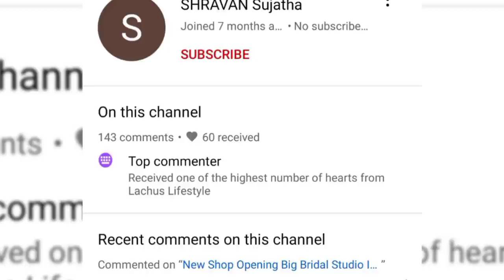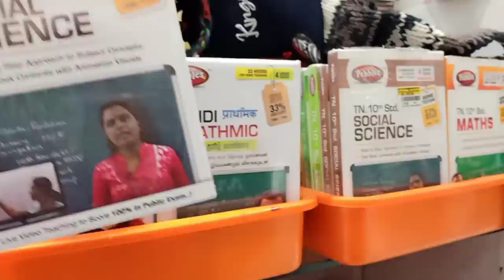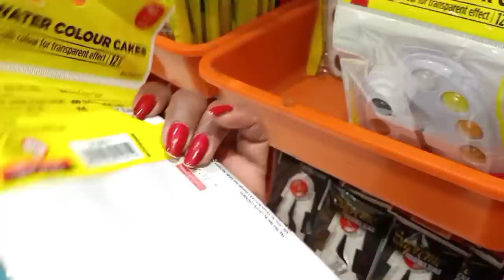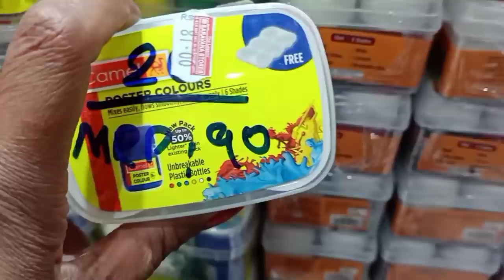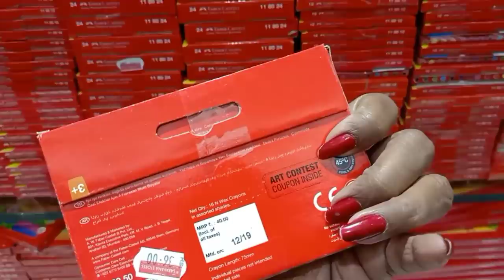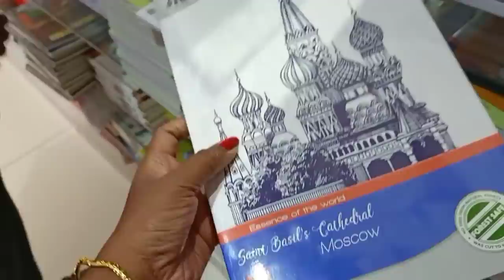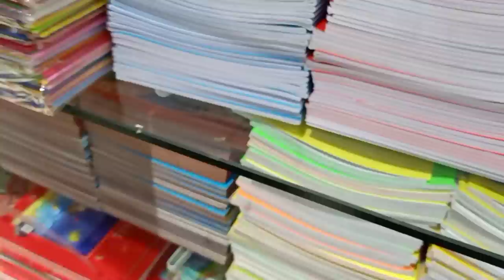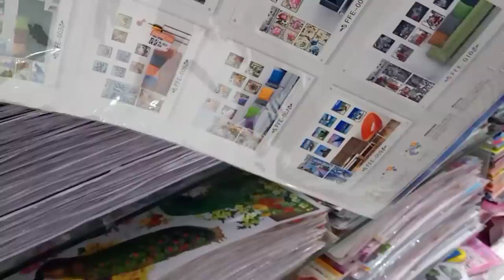Rs.2 Onwards Huge School Supplies Shopping | Stationary Items| Padi Saravana Stores Back To School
Legend Saravana Stores
Padi

Love,
Lakshmi!